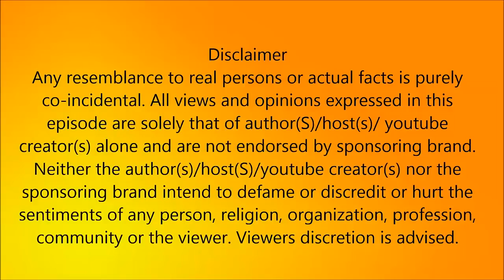ஜெ மரணத்தில் தமிழக ஆளுநர் அளித்த பொய் அறிவிப்பு ! மூடிமறைக்க கரணம் சசிகலாவா